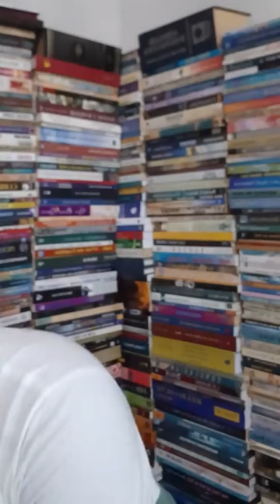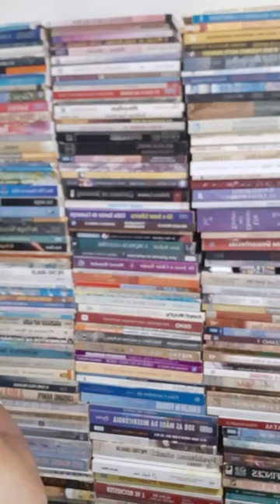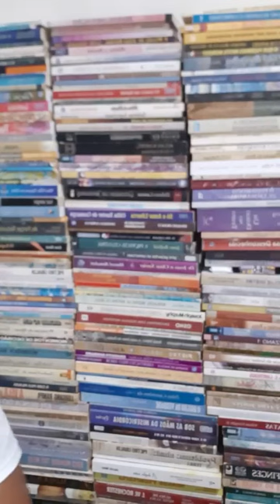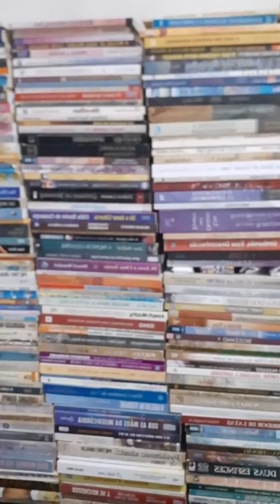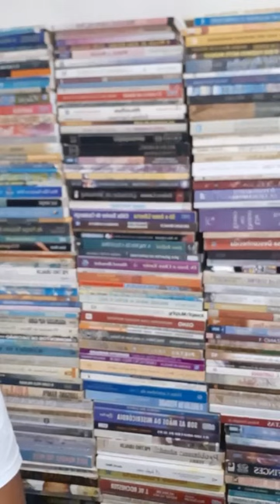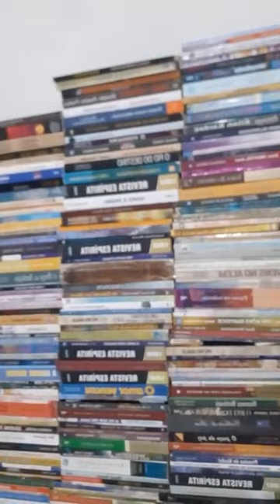Última Sessão com o Espírito Katie King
Tendo as materializações de Katie King sido amplamente divulgadas à época, os médiuns estadunidenses Jennie e Nelson Holmes também declararam tê-la materializado. Robert Owen, político e espiritualista declarado, presenciou a materialização e escreveu um artigo sobre o fato para o periódico Atlantic Monthly, em janeiro de 1875.

Quando o artigo estava indo para publicação, uma mulher chamada Eliza White declarou ter se mascarado como Katie King. O seu rosto parecia-se com o de Katie King, publicado em fotografias vendidas pelos Holmes e seus agentes. Ambos, o Atlantic Monthly e Owen, admitiram à época, em público, haverem sido enganados. Arthur Conan Doyle mantendo a sua "exposição" prejudicou mais o movimento espiritualista no período do que qualquer outro ataque.
Investigações conduzidas por conhecidos espiritualistas como Henry Steel Olcott em 1875 estabeleceram novamente a credulidade dos Holmes. A história, aceita pelos espiritualistas, é a de que Eliza White foi contratada para posar como Katie King em uma fotografia para ser vendida ao público. Os Holmes não queriam fotografar a verdadeira Katie King, uma vez que a forte luz do flash arruinaria a materialização. Uma vez envolvida, Eliza White primeiro recebeu dinheiro dos Holmes, e depois vendeu a história para a imprensa.